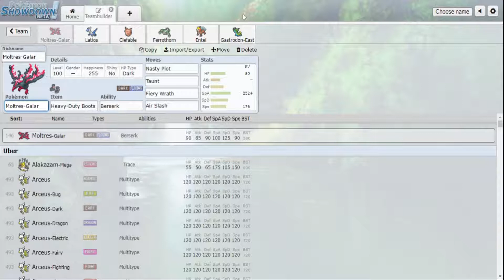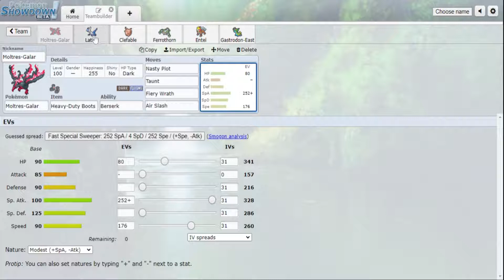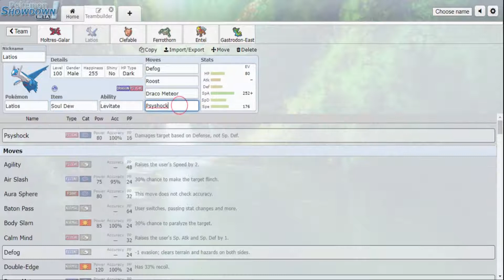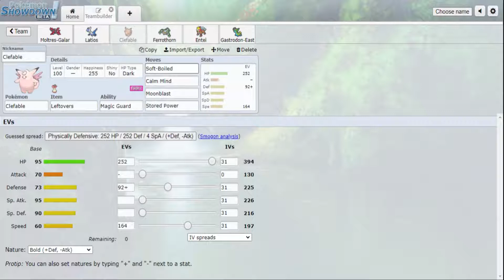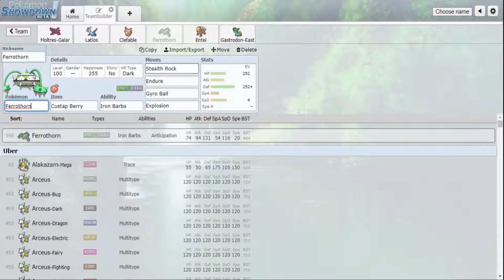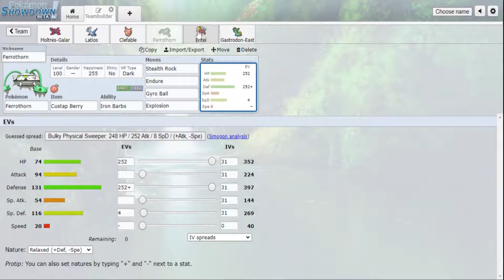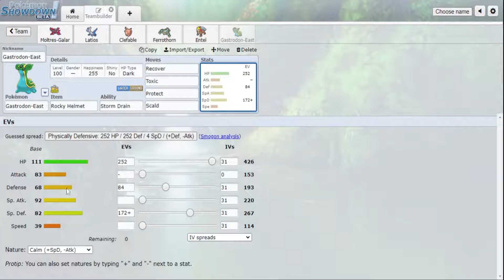VBL Match #1 vs Jerjeshyduss77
My first battle in the Valley.

0:00-7:17 - Team Analysis
7:18-20:09 Game